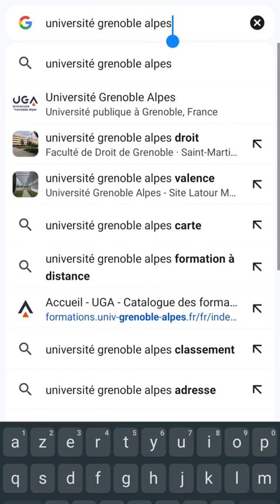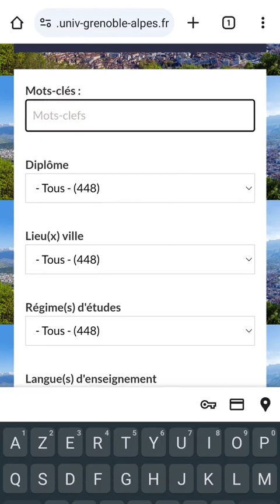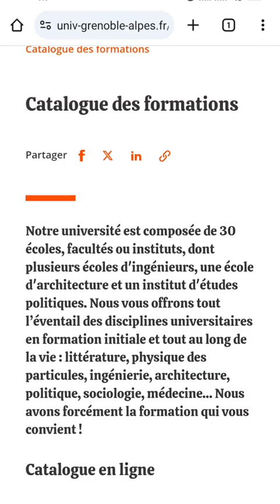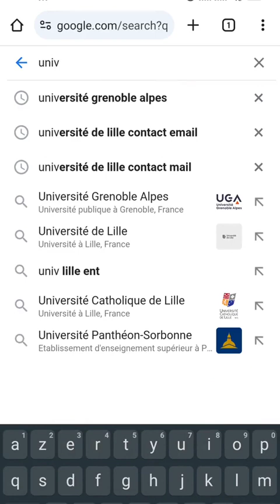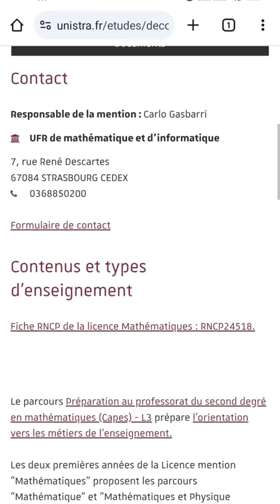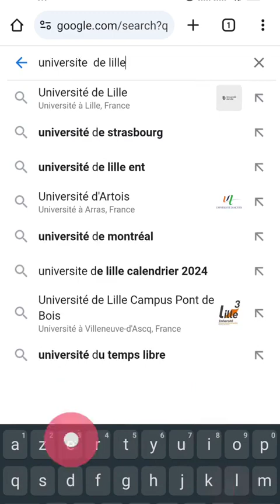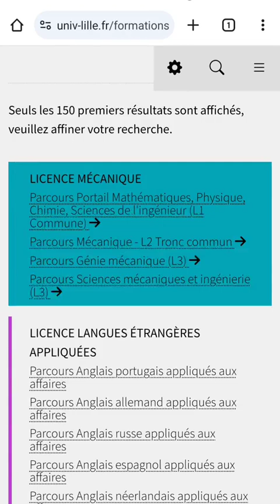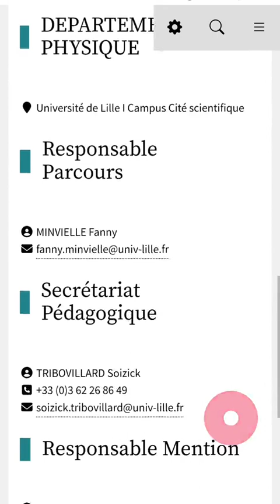RECOURS GRACIEUX REFUS CAMPUS FRANCE : où trouver l'adresse mail du responsable de formation ???????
voici comment trouver l'adresse mail du responsable de formation pour envoyer ça lettre de recours gracieux campus France très facilement
et aussi pouvoir trouver les prérequis de vos formations pour mieux argumenter vos recours gracieux
  n'hésitez pas à laisser un commentaire et à liker la vidéo ______________________________________________

je publier une vidéo chaque lundi et vendredi🤩